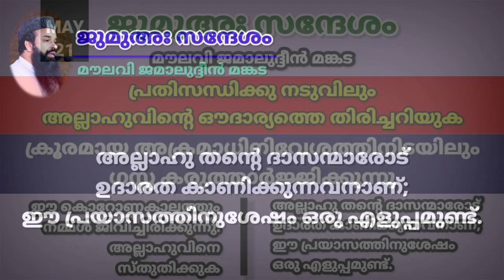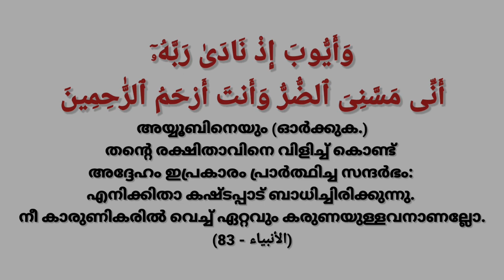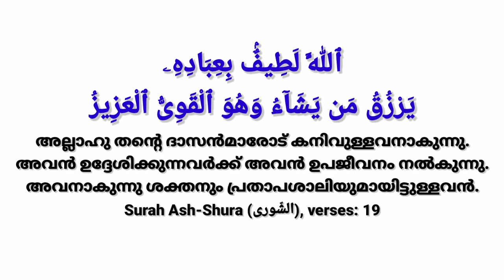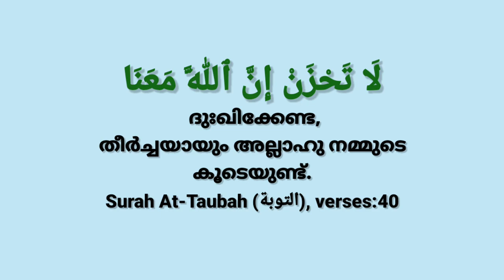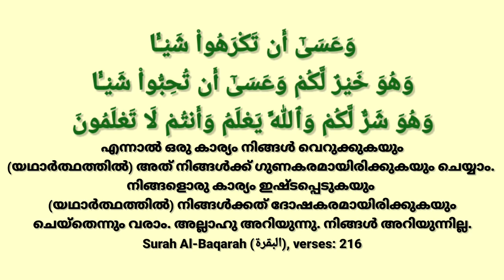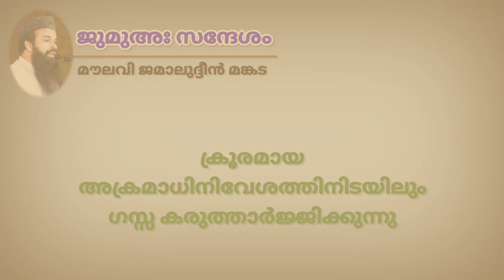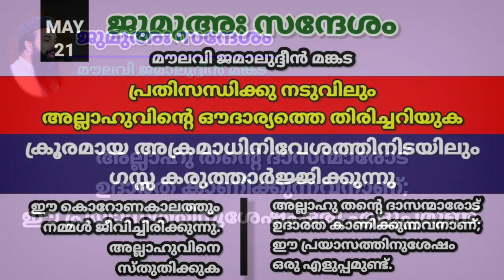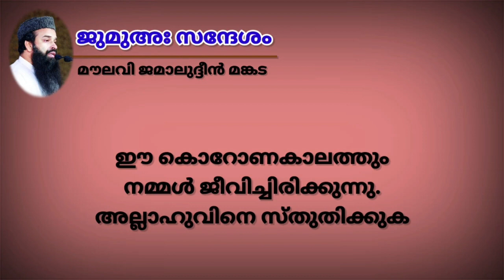ജുമുഅഃ സന്ദേശം | മെയ് 21 | പ്രതിസന്ധിക്കു നടുവിലും അല്ലാഹുവിന്റെ ഔദാര്യത്തെ തിരിച്ചറിയുക.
ഈ കൊറോണകാലത്തും നമ്മൾ ജീവിച്ചിരിക്കുന്നു - അല്ലാഹുവിനെ സ്തുതിക്കുക.

അല്ലാഹു തന്റെ ദാസന്മാരോട് ഉദാരത കാണിക്കുന്നവനാണ് -
ഈ പ്രയാസത്തിനുശേഷം ഒരു എളുപ്പമുണ്ട്.

ക്രൂരമായ അക്രമാധിനിവേശത്തിനിടയിലും ഗസ്സ കരുത്താർജ്ജിക്കുന്നു.